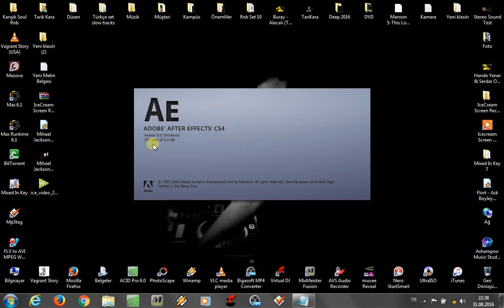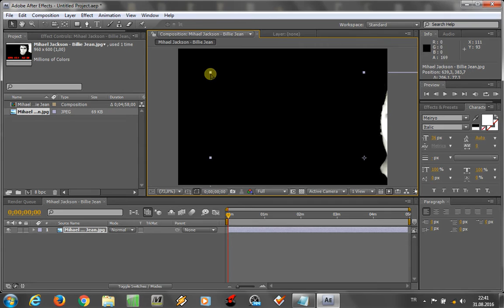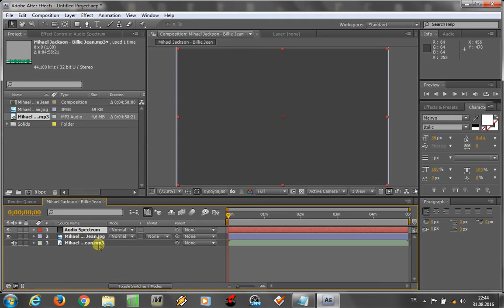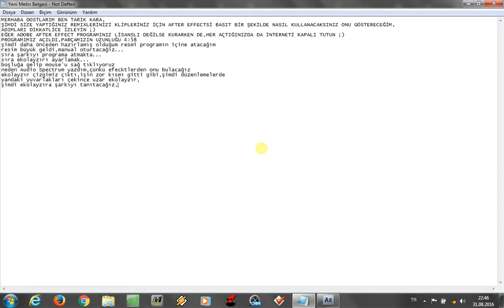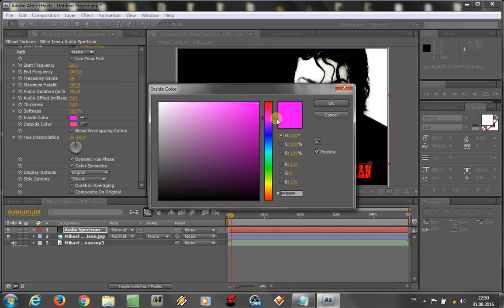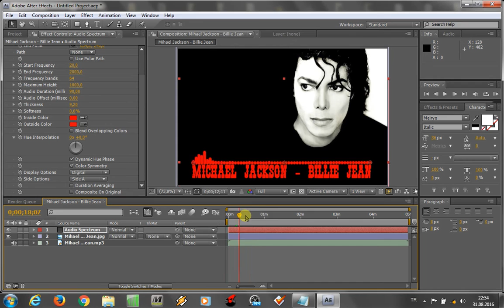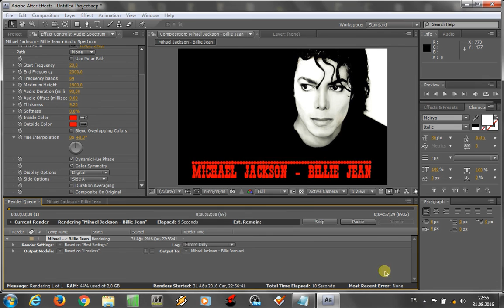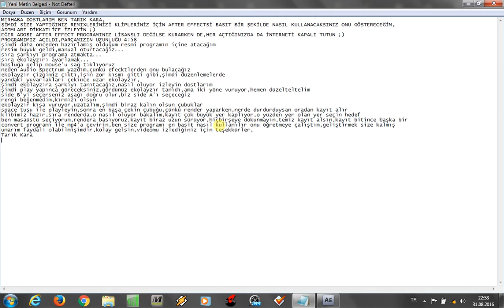Basit Anlatım İle Adobe After Effects Nasıl Kullanılır ?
Klipleriniz İçin Basitçe Anlatmak İstedim...